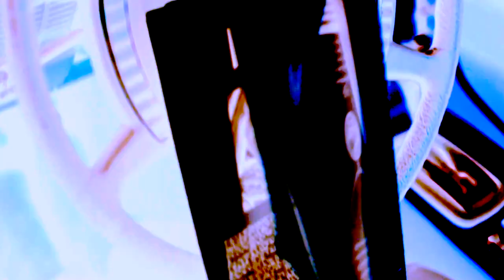Chlöe - Have Mercy (Official Video) 🔴 ft.Tamerello